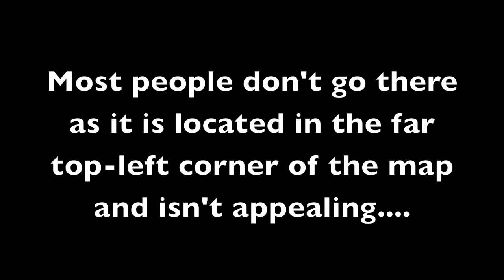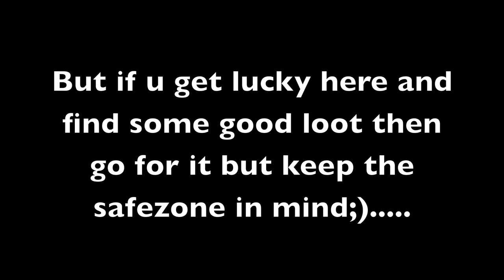EXPLORING RUINS IN MIRAMAR MAP || PUBG Mobile